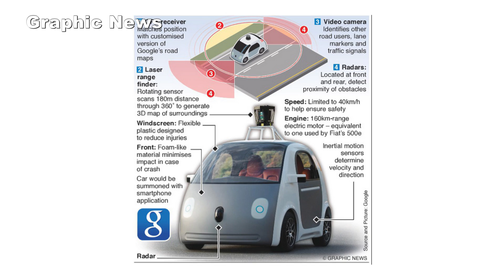What's New Now: Google's Self-Driving Cars are Ready to Roll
The Google self driving car is ready to roll. Google says its first real prototype is hitting test tracks now, and it's going on the road really soon.